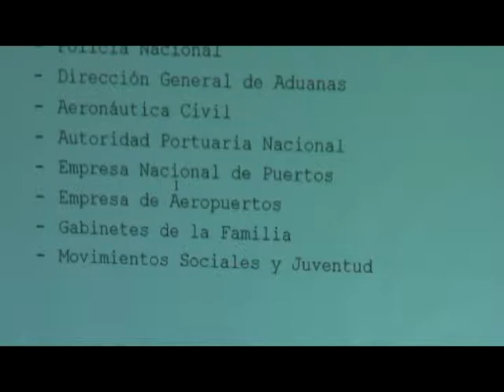MINISTERIO DE SALUD REALIZA CAPACITACIÓN EN LA FRONTERA SOBRE EL EBOLA, CANAL 6